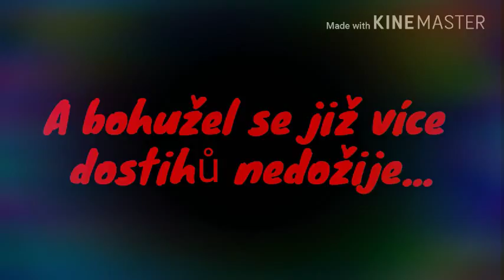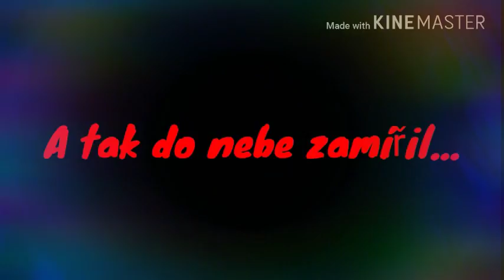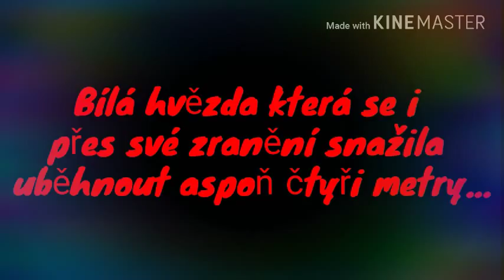Sandsend (FR)...Sbohem hrdino!